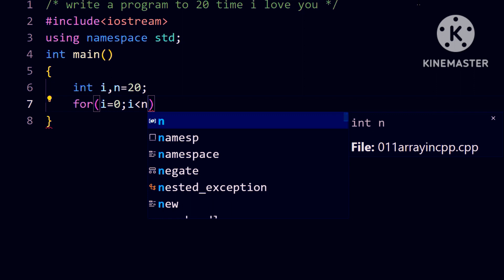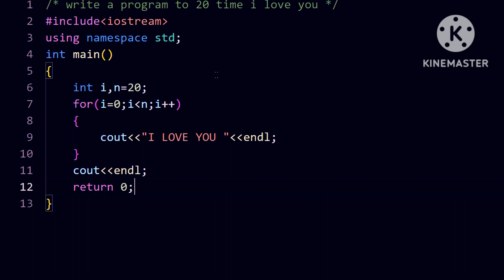how to print n time I love you in c | for || loop|| using